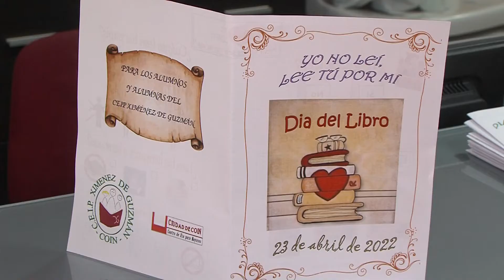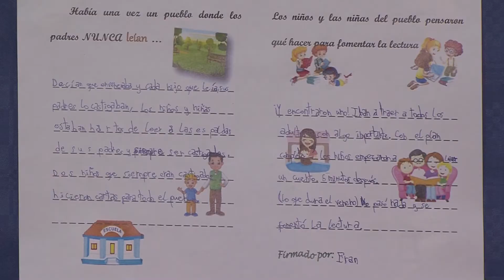DÍA LIBRO XIMÉNEZ DE GUZMÁN-CENTRO DE DÍA 220422 NOT4